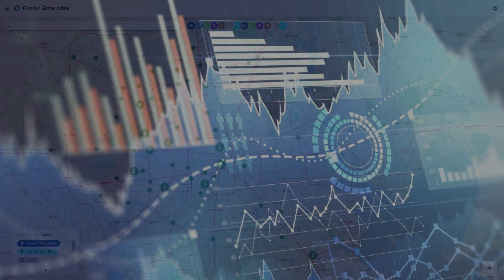Dresser Measurement - Automating Commercial & Industrial Gas Measurement Systems Management